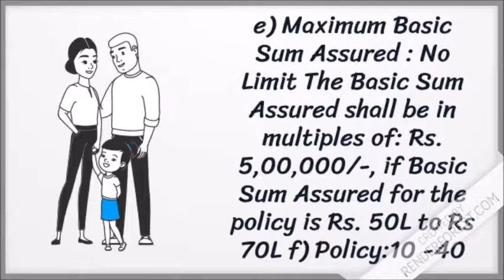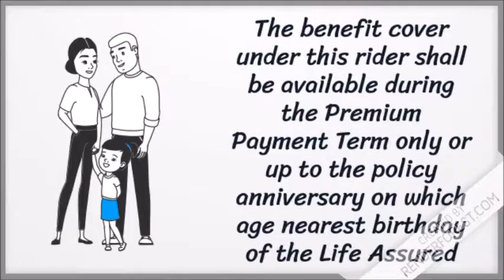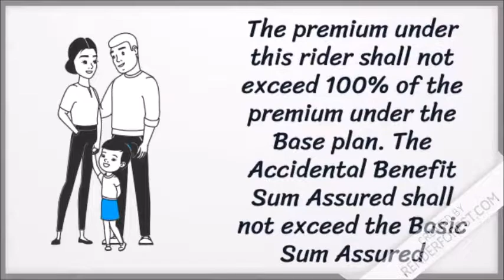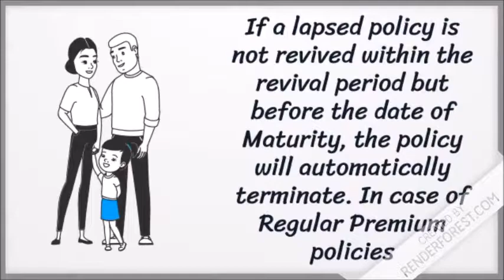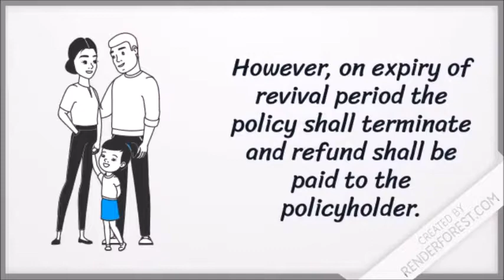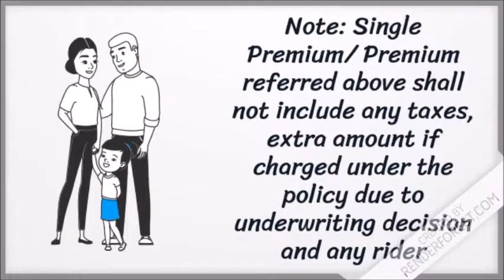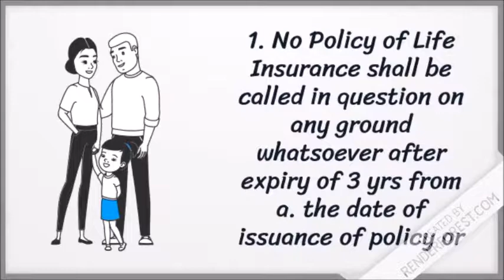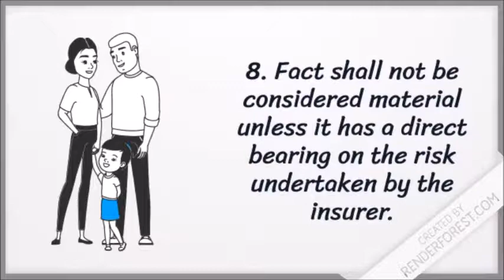LIC's TECH-TERM, Table 854, Non Linked, Without Profit, Pure Protection,Online Term Assurance Policy